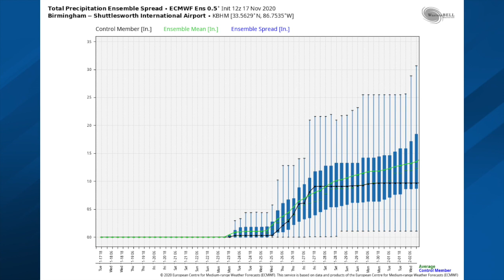November 17, 2020 Weather Xtreme Video - Afternoon Edition